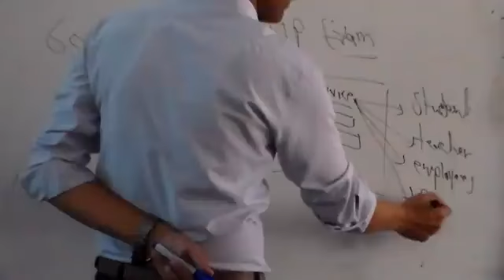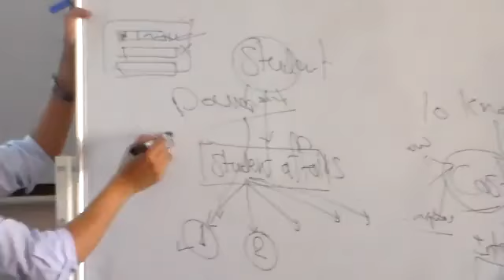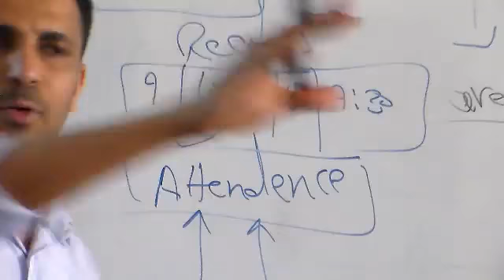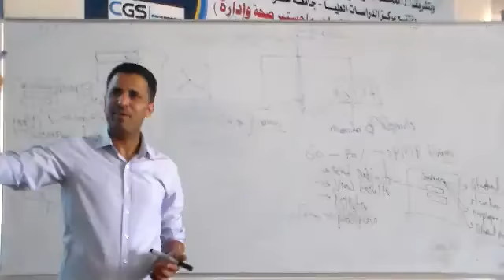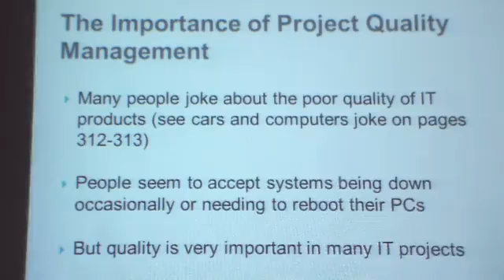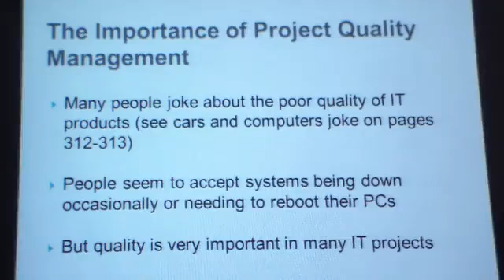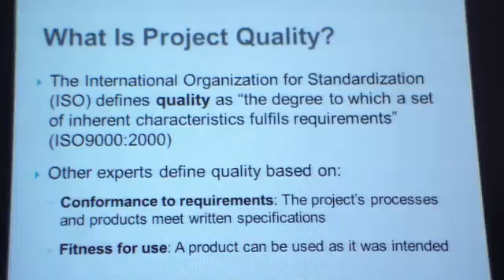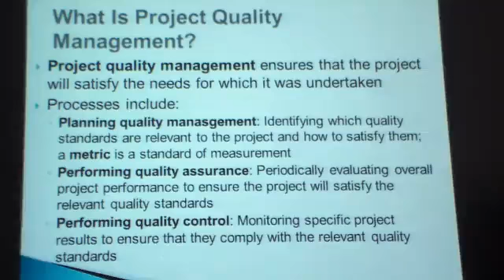pm lec8part2- 6